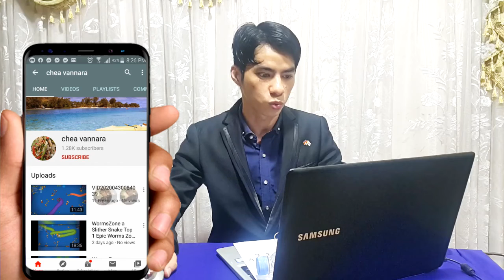ថ្ងៃនេះប្រម៉ូត៣ឆានែលថ្មីទៀត តោះប្រូៗដើម្បីជោគជ័យទាំងអស់គ្នា ជាមួយគ្រូស្អាត